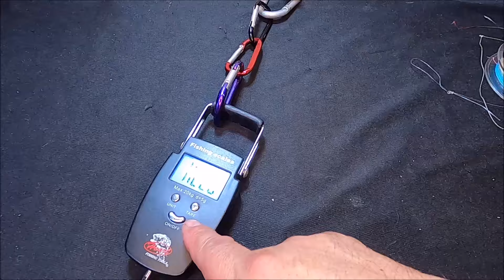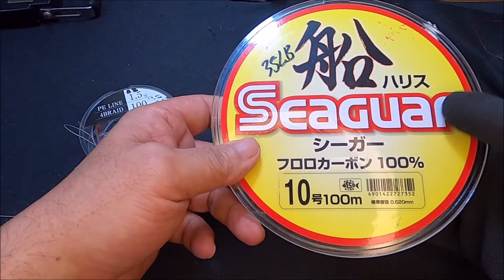FG Knot 【SHADOWに至るまで】その6、個人差を埋めるための探求#easiest way to tie the fg knot＃FG Knot braid to fluoro carbon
FGノットの結び方SHADOWに至るまでの様子、その６、チャンネルコミニュティにて、シーバス攻略、ポイント、ルアーの動きetc・・・ノットは締めが鍵を握ります。怪我のないよう革手袋をつけましょう。AnglerGhost
結節強度・ラインを結んだ時の強さ、ジョジョに引っ張り切れた時点での強度、伸縮性の高いナイロンラインは１０％の低下
フロロランは２０％の低下、PEラインは５０％～９０％の低下、メーカーによる。
強度や結びの簡単さ、速度の総合的に最強結びの一つです。メーカー、結節、状況によって変わる　　　１ポンドLB⇒０．４５３６ｋｇ
例）TORAY・SEA　BASS,POWER　GAME１８LB・１号、８．５ｋｇ
LURE　LEADER３０LB、８号・１５ｋｇなど、ほぼ倍が基準になります。
PE０．６号１４LB・・・フロロカーボン５号２０LB
PE０．８号１６LB・・・フロロカーボン６号２２LB　　PE７．２５～７．７ｋｇ⇒フロロカーボン９．９ｋｇ
PE１号１８LB・・・フロロカーボン８号３０LB
PE１．２号２１LB・・・フロロ８号３０LB

フロロカーボン３０LBを結節して７０％におちて２１LBでPE１．２号２１LBは７０％落ちて
１４．７LB１４．７×０．４５６３＝６．６６７９２KG
シーバス・・ジギングPE１号・・・フロロ１６LB（障害物無し）

シーバス・・ジギングPE１．５号・・・フロロ２０LB（障害物無し）

大型シーバス・・PE３号～４号・・・リーダー４０LB～６０LB

シーバス・・キャスティングPE１．２号・・・フロロカーボン５号

シーバス・・キャスティングPE０．８号・・・フロロカーボン４号

シーバス（ボート乗合）・・ジギング８０ｇジグ１号・・・フロロカーボン８号

シイラ１０ｋｇ・・キャスティングPE１．２号・・・・フロロカーボン６号～８号

キハダマグロ３０ｋｇクラス・・ジギングPE２号・・・・フロロカーボン８号「１０分でブレイク」

ビミニツイスト「結節直線強力９５．５％」

サージャンスループ「８２．４％」

ルアーに結ぶ「ルアー用途」
ハングマンズノット「９８．４％」

ユニノット「７９．４％」

パロマーノット「９１．５％」

トリプルエイトノット「結節直線強力５５％」

電車結び「結節直線強力６０％」

FGノット「９０％」

３．５ノット「直線強力７０％」

オルブライトノット「直線強力８０％」

サンライン
ソルトウォータースペシャル
１２０ｍ・０．６号４．５ｋｇ～１号７．７ｋｇ
１８０ｍ・０．３号２．５ｋｇ～１号他２４０ｍあり
スモールゲーム
０．１５号１．２ｋｇ～０．６号４．２ｋｇ
バススーパーPEライン
０．８号５ｋｇ～６号３３ｋｇ
ユニチカ
ユニベンジャー
０．４号２．５ｋｇ～３号１７．５ｋｇ
シルバースレッド
０．２号１ｋｇ～０．６号３ｋｇ
エギングスーパー
０．４号３．２ｋｇ～
ナイトゲーム
０．２号１ｋｇ～
バリバス
アバ二
Ls4/8　０．６号１２ｌｂ・１４．５ｌｂ
渓流釣りや海のルアーの釣り場やハンドメイドルアーの紹介をさせて頂きます。お気軽にコメント下さい動画作成のエネルギーになります。